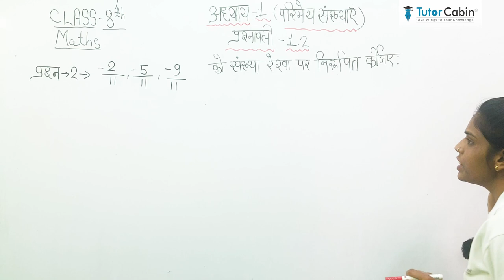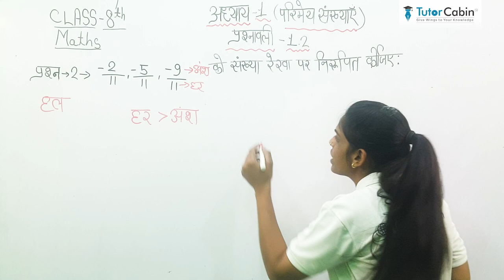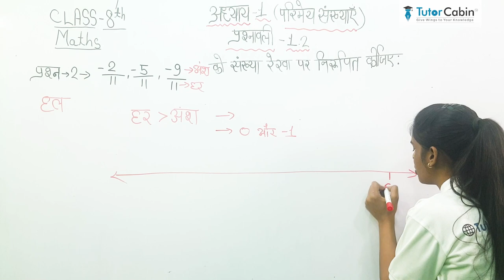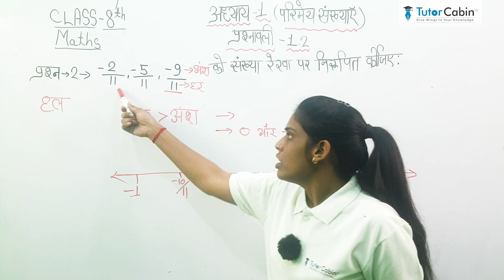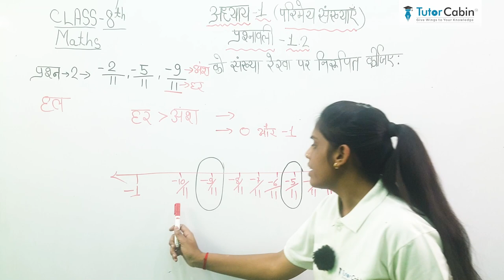Maths | Chapter - 1 | Ex.1.2- Question no. 2 | Class 8th | TutorCabin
About Us:-
Our Aim at “Tutor-cabin” is to provide easy, hassle-free, and affordable access to wonderful teaching experiences to Students of all ages both ONLINE and OFFLINE. At “Tutor-cabin” We help Students and Teachers to come together to create a holistic pedagogical experience. We are an aggregator of qualified and competent tutors in different subjects for students of all ages. We deliver concept-based learning in an edutainment way. We are also recognized by IIM BANGALORE as the best education startup and one of the top 5 ed-tech brands in Indore. We have 2000 + teachers available on TutorCabin. One lakh students have been served across India.

Courses we offer:

•Class 1st to 12th (CBSE, ICSE & MP Board)
•JEE IIT
•Spoken English
•Entrepreneurship
•Financial literacy